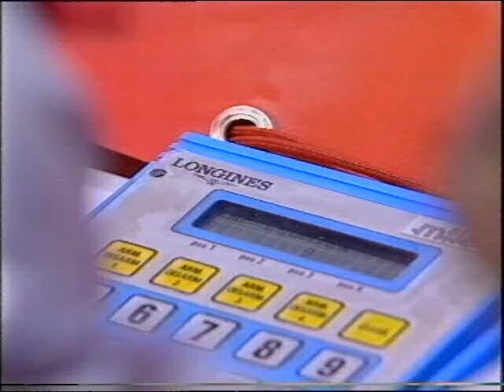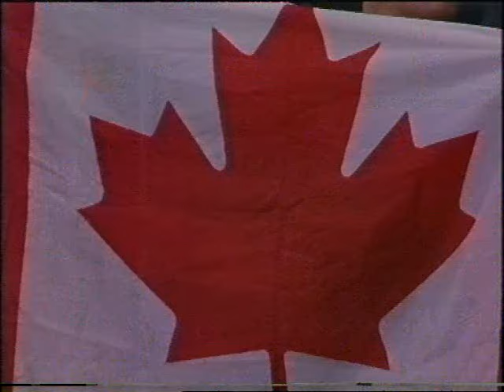Vintage Short Track Tapes : WINTER OLYMPIC GAMES 1992 ALBERTVILLE Title 1